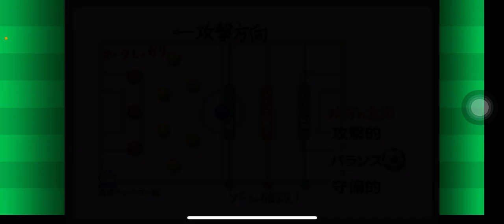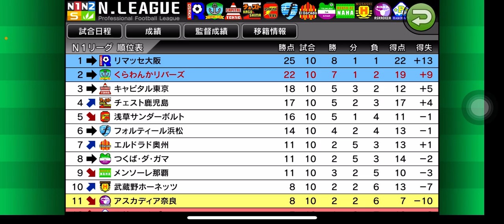【カルチョビットA 】 みどりの活躍！ 函館ペンタゴンとの公式戦【416】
‹前提›
1. 補強は女子選手のみ。安い年俸の選手を優先的に獲得
2. 相手の力に応じて出場選手をローテーション
3. MFのスタミナが切れやすい。MF中心に強化